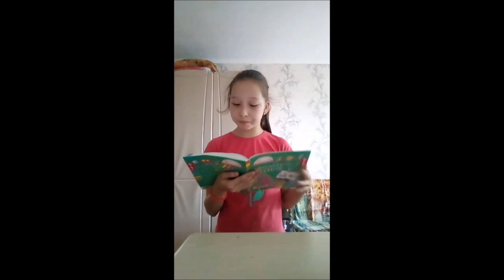Акция «Читаем пушкинские строки». Алина Казбекова